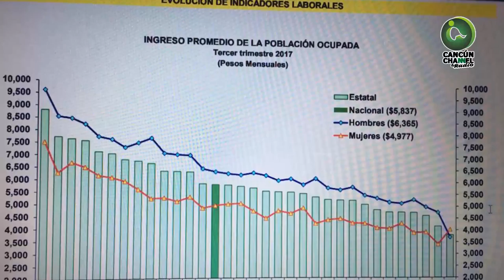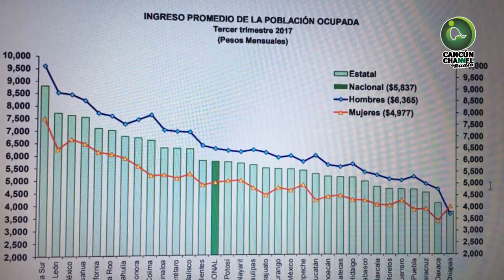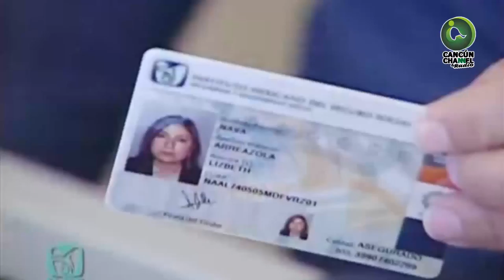Q.ROO CON MAYOR CRECIMIENTO ANUAL EN TRABAJADORES AFILIADOS AL IMSS